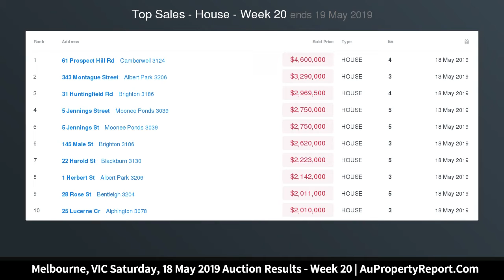Melbourne, VIC Saturday, 18 May 2019 Auction Results - Week 20 | AuPropertyReport.Com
Melbourne, VIC Saturday, 18 May 2019 Auction Results - Week 20